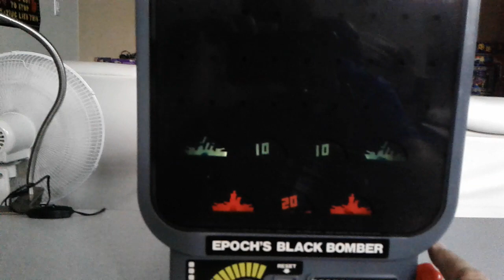Epoch Black Bomber game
This is a mechanical game called "Black Bomber" released by Epoch. It is basically a Pachinko game but you have to shoot down as many boats as you can.

This video was made on July 27, 2019.